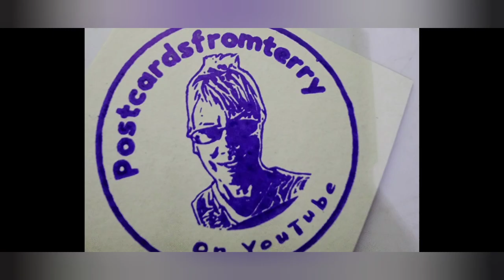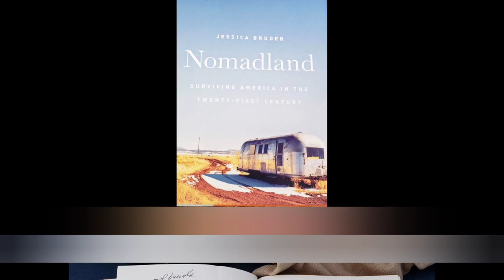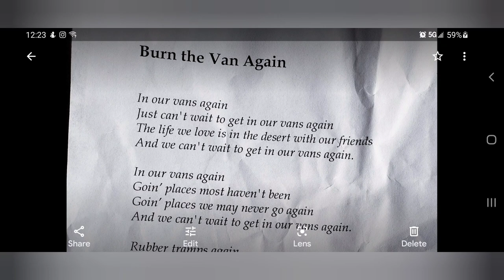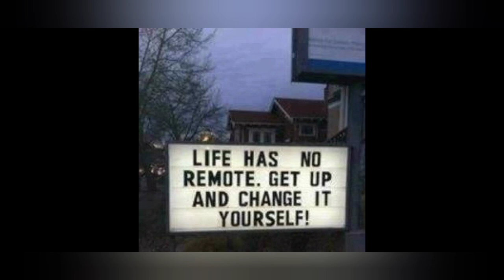Filming Nomadland My Experience on the set with Francis McDormand, Bob Wells!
A total Love Fest and a Great "Family" Reunion. Love my Tribe of nomads

Don't forget to send in your postcard from where you live!

Hope you all are having a wonderful day. I will see you all down the road.

If you like this, check out my Out and About playlist!

1752 E. Lugonia Ave. 117-9

This minivan conversion really is a cook's dream! You can probably camp out for months without restocking the Pantry.

1752 E. Lugonia Ave. 117-9